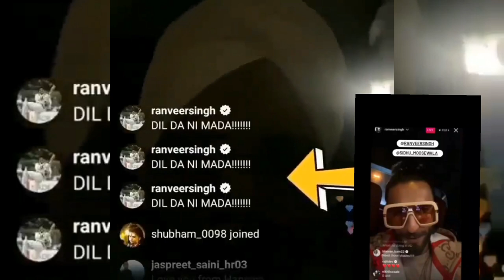Ranveer Singh live full support sidhu moosewala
ਹੈ ਕੋਈ ਹੋਰ 💪
ਸਿੱਧੂ ਮੂਸੇਵਾਲੇ ਦੇ ਫੈਨ ਚੈਨਲ
ਜੀ ਰੇਸ਼ਾਂ ਦਿੰਦਾ
ਇਹ ਮੇਰਾ ਨਿੱਕਨੇਮ ਆਂ 5911
Moosetape
Daily update videos
Daily memes
Daily Sidhu Moosewala
Daily Update of Moosetape

Upcoming movie : yes i am student

ਜਿੰਨਾ ਕੋਲ ਸਿੱਧੂ ਬਾਈ ਬਾਰੇ ਜਾਣਕਾਰੀ ਹੈ ਉਹ ਸਾਨੂੰ ਇੰਸਟਾਗ੍ਰਾਮ ਉੱਤੇ DM ਕਰ ਸਕਦਾ

All time online